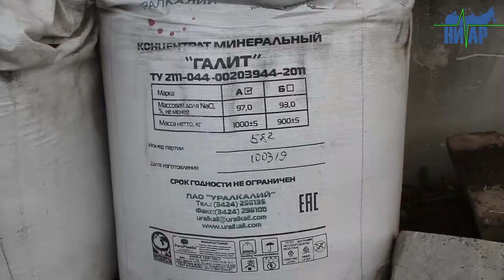Руководители Ивангорода проверили коммунальную технику